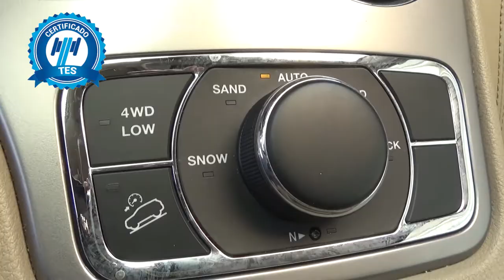Jeep / Grand Cherokee / 2018 - JC292812